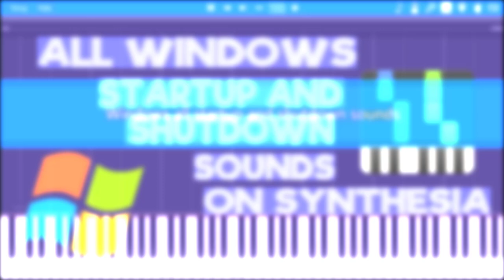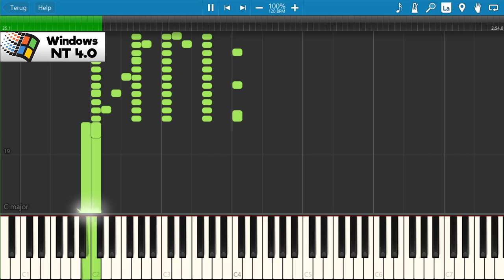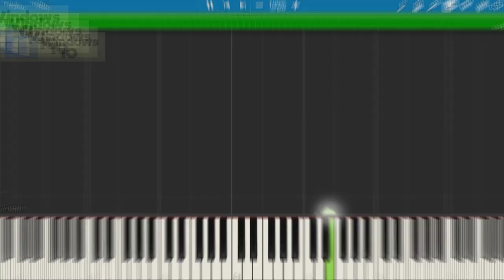ALL WINDOWS STARTUP AND SHUTDOWN SOUNDS ON SYNTHESIA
Hey there,

I want to ask you if you want synthesia videos?
Do you like it at first?
Hahah I like to make that!

These are the versions:
Windows 3.1 (Released 1992)
Windows 95 (Released 1995)
Windows NT 4.0 (Released 1996)
Windows 98 (Released 1998)
Windows NT 5.0 (Codename of Windows 2000) (Released 1999)
-When comes there a new OS? :(

So my plan is to make more synthesia videos but then about

Greetings,

Windows Expert!
5/10/2018